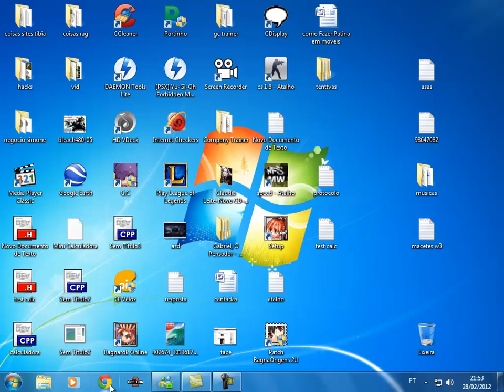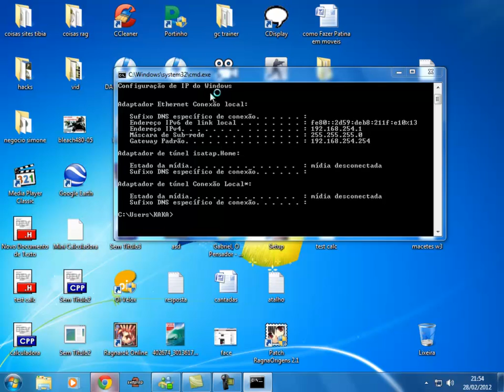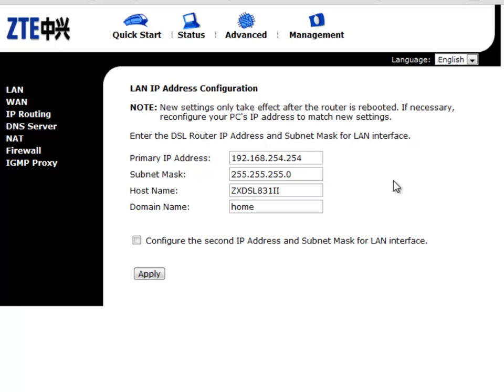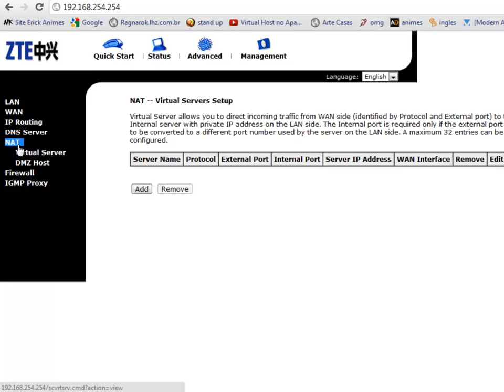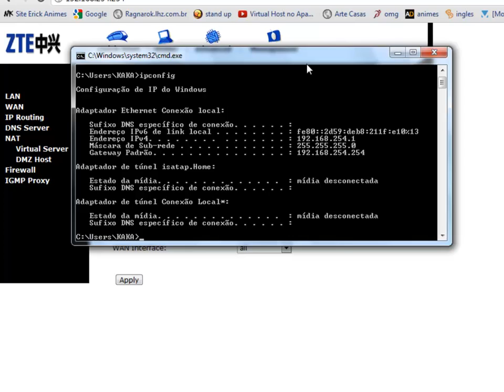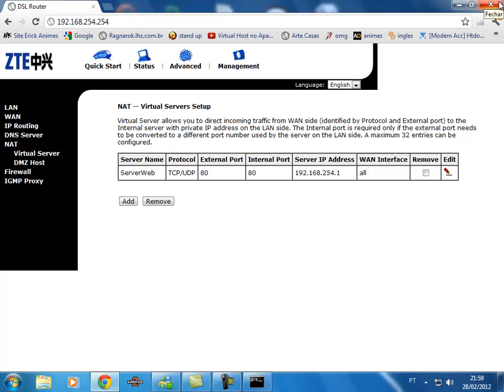Tutorial Desbloqueando portas do modem ZTE ZXDSL 831 Series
Administrador
Nome do Usuário = TMAR#ZTV5.5.0a
Senha = ZTV5.5.0a

Usuário
Nome do Usuário = user
Senha = user

outros
Nome do Usuário = ZXDSL
Senha = ZXDSL

Nome do Usuário = admin
Senha = admin